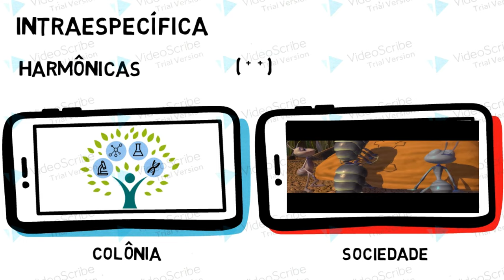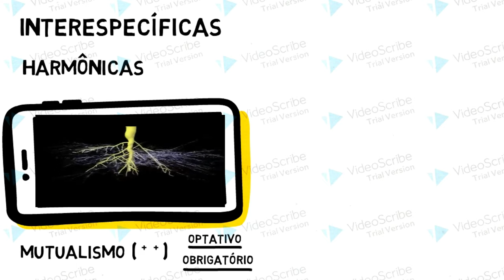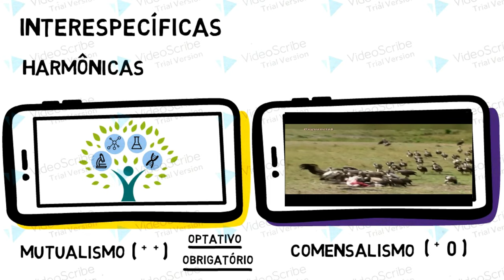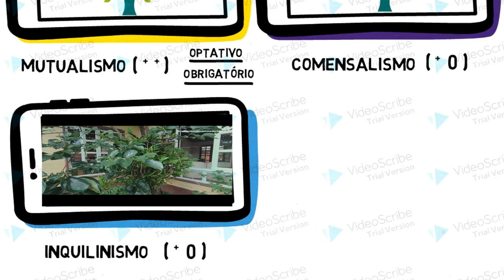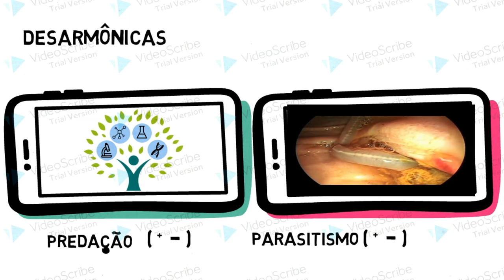RELAÇÕES ECOLÓGICAS - Harmônicas e Desarmônicas | ANIMAÇÃO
Neste vídeo, vamos nos aprofundar nas relações ecológicas que moldam a biodiversidade e a sobrevivência nos ecossistemas. Vamos explorar como os seres vivos interagem entre si e com o ambiente em que vivem, dividindo essas relações em intraespecíficas (dentro da mesma espécie) e interespecíficas (entre espécies diferentes). Abordaremos tanto as relações harmônicas, onde ambos os envolvidos se beneficiam ou se mantêm neutros, quanto as desarmônicas, onde uma das partes sofre algum prejuízo.

Você vai entender como conceitos como mutualismo, comensalismo, inquilinismo e parasitismo se manifestam na natureza, com exemplos práticos: como as abelhas ajudam na polinização de plantas enquanto buscam néctar; como o peixe-palhaço se abriga entre os tentáculos da anêmona; e como os predadores e presas se equilibram para garantir a sobrevivência. Veremos também exemplos curiosos, como o canibalismo em algumas aranhas e o antibiose produzido por fungos contra bactérias. A cada exemplo, você verá como essas relações são fundamentais para o equilíbrio dos ecossistemas.

Se você é apaixonado pela natureza e quer entender melhor o papel de cada organismo no ambiente, este vídeo é para você.

Referências:
ODUM, Eugene P.; BARRETT, Gary W. Fundamentos de ecologia. São Paulo: Cengage Learning, 2006.

BEGON, Michael; TOWNSEND, Colin R.; HARPER, John L. Ecologia: de indivíduos a ecossistemas. Porto Alegre: Artmed, 2007.

RICKLEFS, Robert E.; MILLER, Gary L. Ecologia. Rio de Janeiro: Guanabara Koogan, 2004.

MOLLES, Manuel C. Ecologia: conceitos e aplicações. Porto Alegre: McGraw Hill Brasil, 2007.

SMITH, Robert L.; SMITH, Thomas M. Ecologia. São Paulo: Pearson Prentice Hall, 2007.

PIANKA, Eric R. Evolutionary ecology. Nova York: Addison-Wesley, 2000.

MARTIN, Patrick; BATESON, Paul. Measuring Behaviour: An Introductory Guide. Cambridge: Cambridge University Press, 2007.